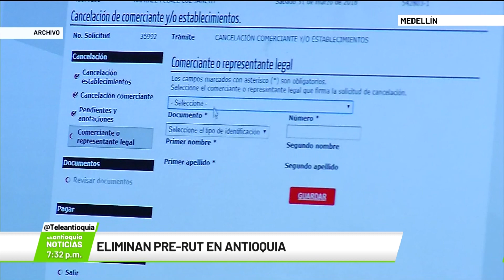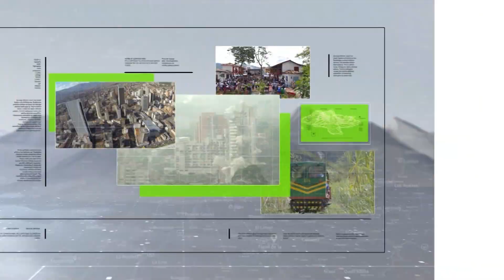Eliminan pre-Rut en Antioquia - Teleantioquia Noticias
Quienes deseen registrar empresas nuevas ante la Cámara de Comercio de Medellín ya no necesitan hacer el trámite conocido como pre-Rut.